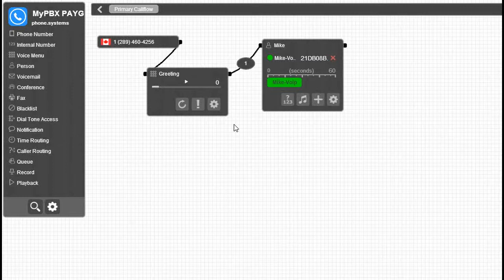Phone.Systems Dial Tone Access Object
Give users outside of the system access to outbound calling. Configure it like the conference, restricting access with a PIN code.